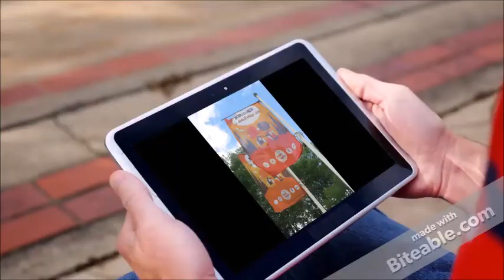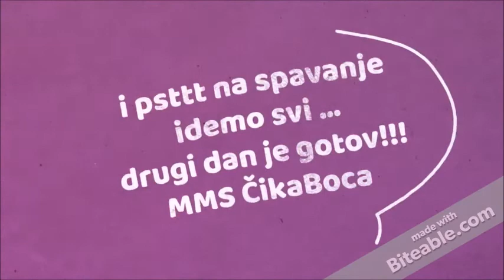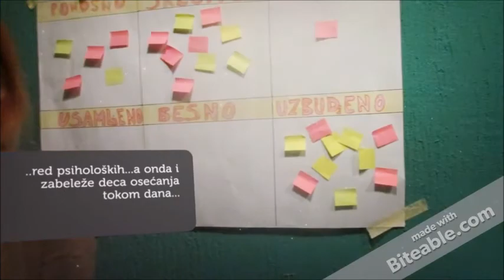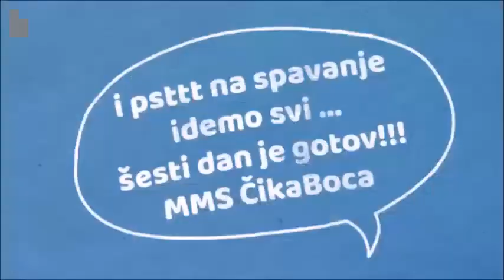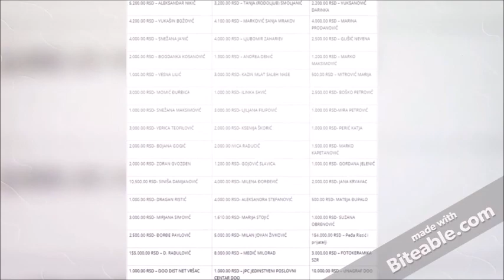V MMS kamp 2017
V besplatni rehabilitacioni kamp za decu lečenu od raka je održan od 14-23.jula na Šarganskoj osmici u Mokroj Gori. 10 dana u skoro 10 minuta jedva stade...